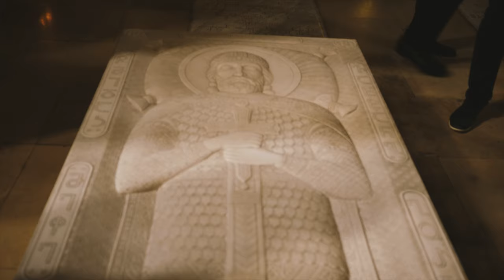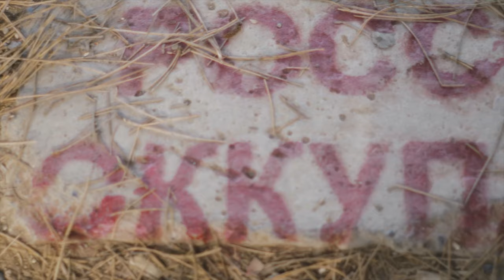GEORGIA 2019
freehand shots by Panasonic GH5 + panasonic 20mm f 1.7 + Olympus OM Zuiko 50 mm f 1.2 + Panasonic 45-200 f4/5.6